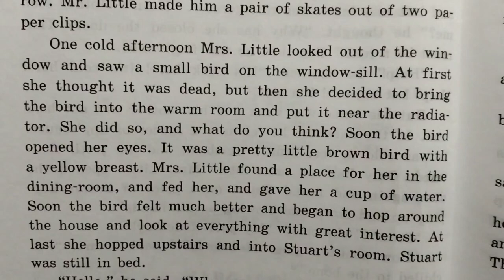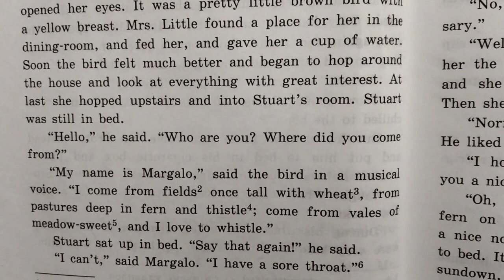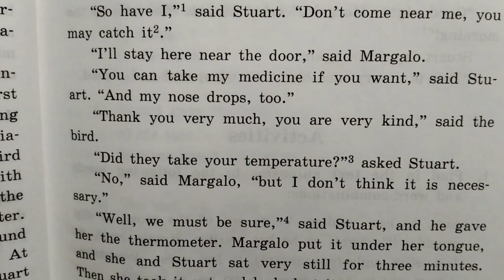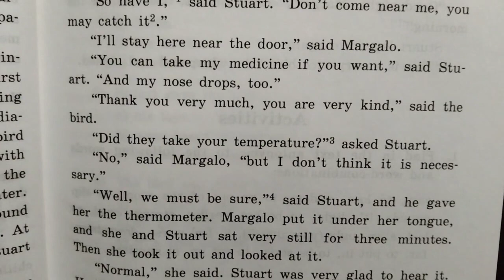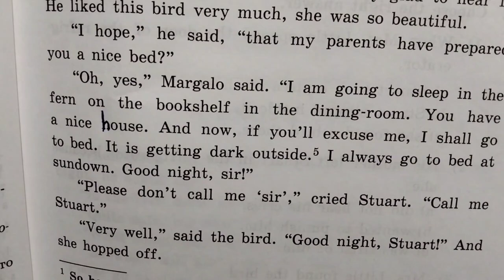АНГЛИЙСКИЙ КЛУБ | ДОМАШНЕЕ ЧТЕНИЕ | СТЮАРТ ЛИТЛ | ГЛАВА 10, ПРОДОЛЖЕНИЕ